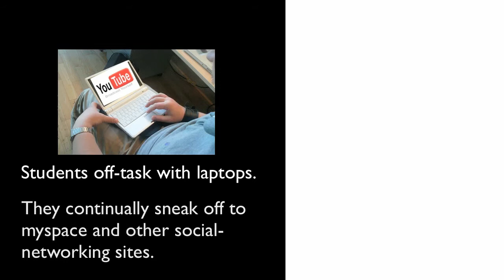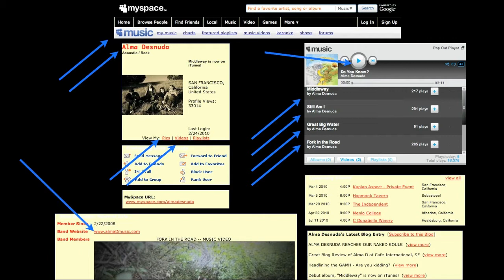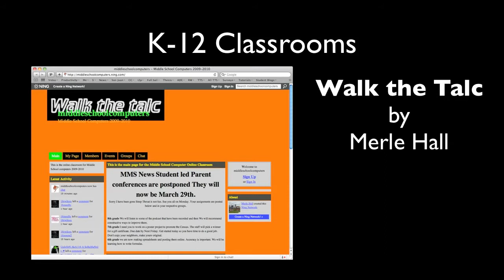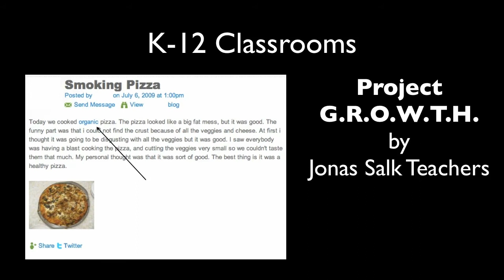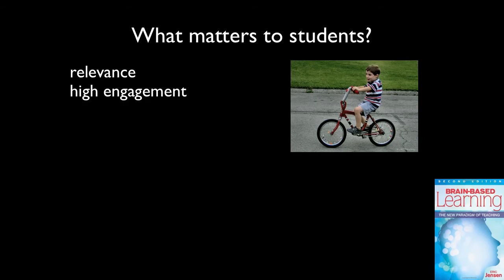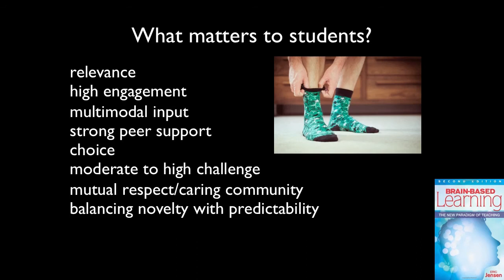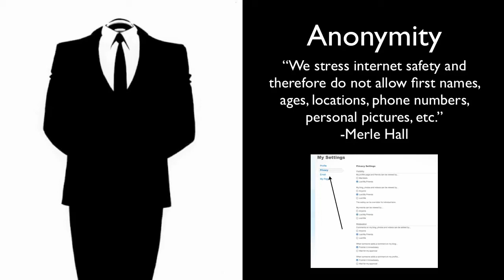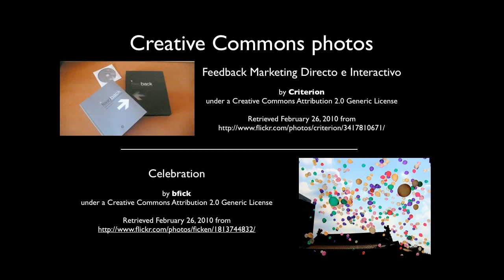Ning in Education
This video was the culminating group project for Course 2: (Multiple Learning Theories (MLT) for the Masters of Educational Media Design and Technology at Full Sail University. We created a Keynote presentation, narrated over it, then exported it as a movie.

Time Commitment
~1 hour brainstorming topic
~10 hours collective research
~8 hours collecting Creative Commons photos and putting together slides